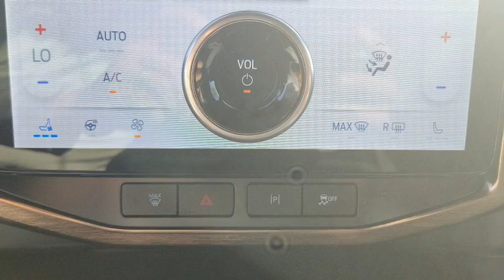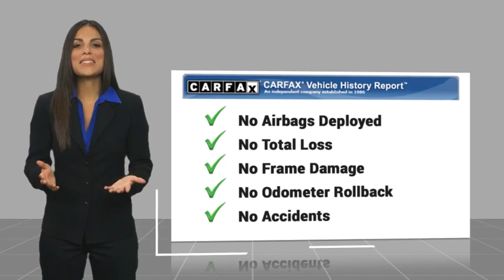2023 Ford F-150 Lightning HEMET BEAUMONT MENIFEE PERRIS LAKE ELSINORE MURRIETA F23575L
2023 Ford F-150 Lightning Lariat

Pick up this Antimatter Blue Metallic 2023 Ford F-150 Lightning, available today at Gosch Ford Hemet. This could be the one you've been searching for.